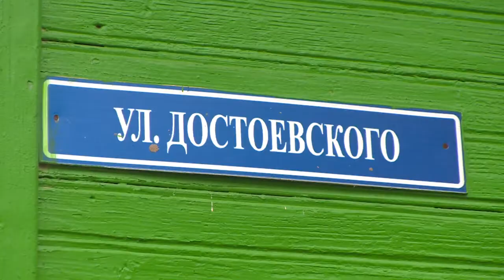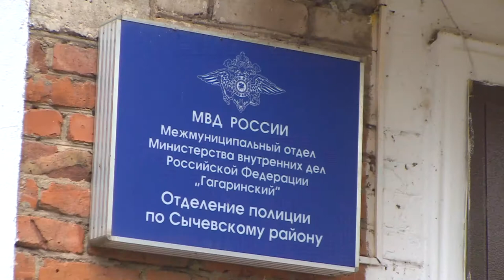Десна-ТВ: В области полицейские задержали домушника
В Сычевском районе в полицию обратились сразу несколько местных жителей с заявлениями о кражах. После проведенных сыщиками розыскных мероприятий, домушник был задержан и доставлен в отдел полиции.